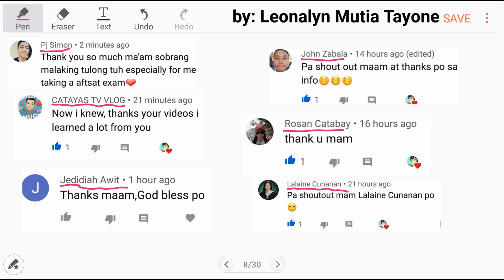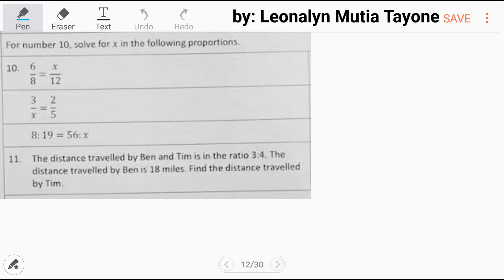Basic Math Word Problems for Civil Service Exam: What was the original Price? | Percentage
Ben earns P12,800 a year. About 15% is taken out for taxes. How much is taken for taxes?

At a sale, shirts were sold for P150 each. This price was 80% of the original price
What was the original price?

There are 32 students in a class. Nine of those students are women. What per cent are men? (Round to the nearest tenth)